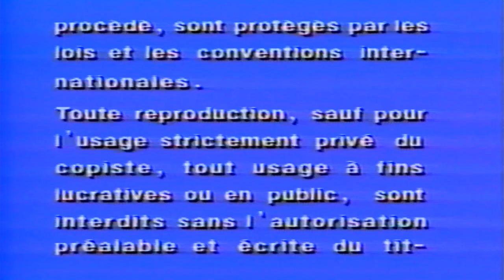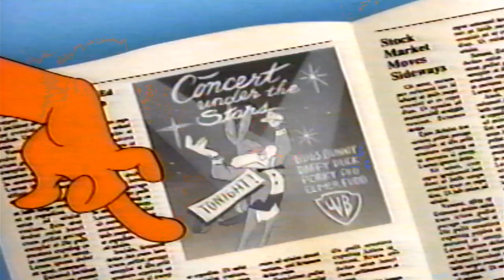Opening to Bugs Bunny's Overtures to Disaster (1991, VHS) (Canadian Release)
Here is the list:

1. Interpol Warning Screen
2. Warner Home Video Logo
3. A Few Seconds of the Intro